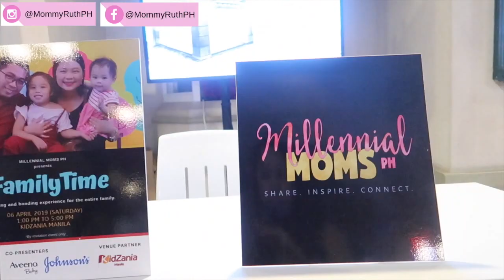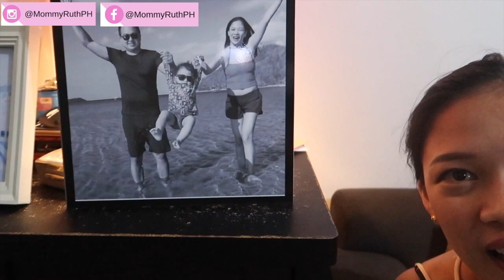FAMILY'S QUALITY TIME | Kidzania Philippines + Johnsons Giveaway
Family's quality time is important, as you get to bond with each other. Paano ba kami mag bonding ng aking pamilya? Ano ang best way para ma-enjoy ni River ang time namin together?

2. follow me in Instagram @MommyRuthPH
3. Like my facebook page @MommyRuthPH
4. Tag 3 personal friends on my instagram post about this giveaway
5. Max 10 entries per person
Winners will be announced on a post on Instagram on April 30,2019
Goodluck!

Clothing & Linens
-Long Sleeves Newborn
-ShortSleeves Newborn
-Sleeveless Newborn
-Newborn Pajamas
-Mittens
-Booties
-Baby Cap
-Receiving Blanket

Others
-Camera
-Baby Paracetamol
-Alcohol
-Cotton buds
-Pacifier

Computer:
13" Macbook Pro 128GB

Others:
Hard Drive:

momsquad, mommyruthph, family, family bonding activities, playtime with river, mommy ruth giveaways, johnsons giveaway, mommy ruth, giveaway ph, giveaway philippines, day in the life of a mom 2019, johnson family, kidzania manila commercial, gala time with family, family bonding time, mommy ruth vlogs, giveaways 2019